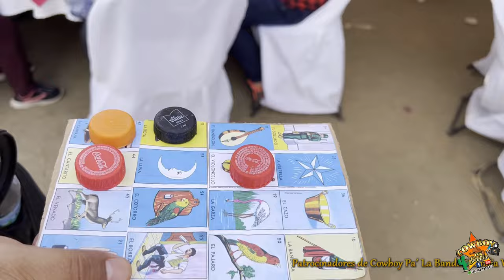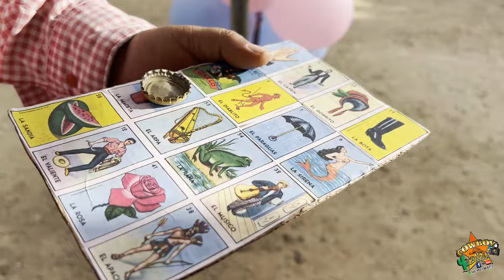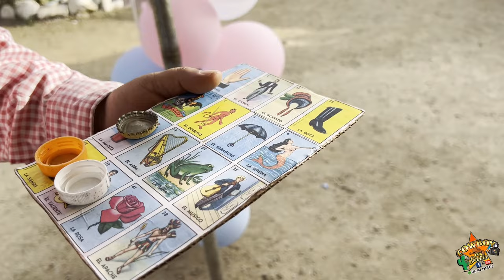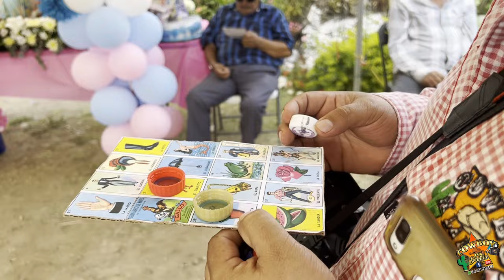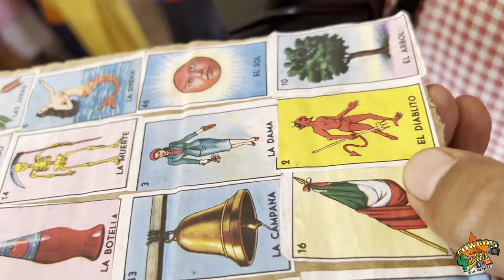🎥2️⃣Cumpleaños #61 de la Sra. Ma. Alejandrina Escobar Limón desde el Limonal, El Naranjo, S.L.P.